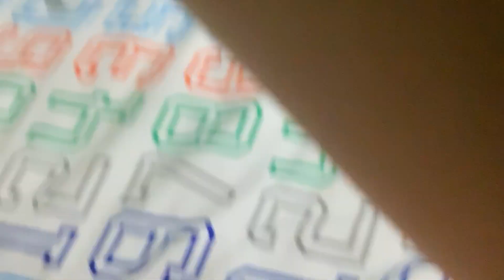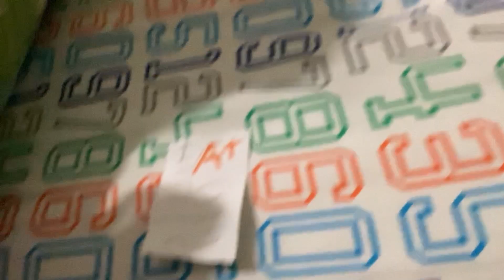YouTubetopia (Back 2️⃣ School)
This is our 9th video, Square is the teacher of this school. The letters get essays of doing in the future. A has an F, C has an A+, H has a B, I has an A+, V has a B.